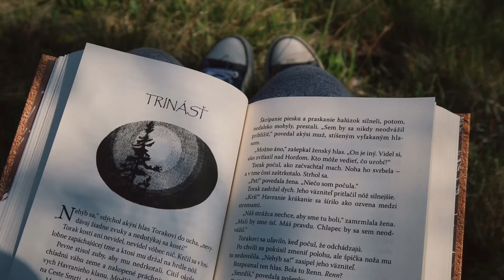𝕊𝕆𝕌ℕ𝔻𝕊 𝕆𝔽 ℕ𝔸𝕋𝕌ℝ𝔼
Birds & me playing the guitar and my sister playing the piano